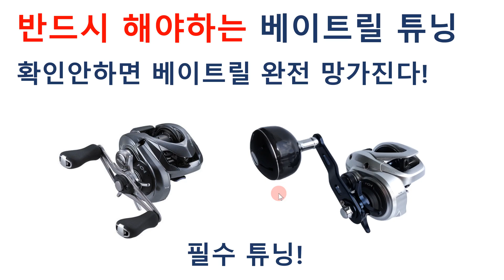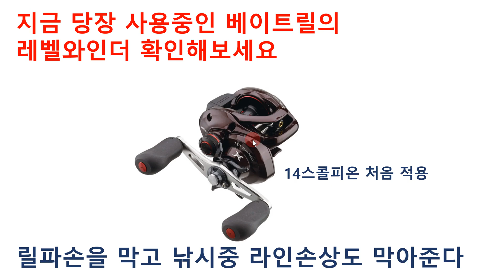낚시장비 추천 | 베이트릴 튜닝 반드시 해야되는 이유. 이걸 안해주면 릴이 망가집니다 Baitcasting reel turning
민물,바다 전용으로 나온 낚시장비인데 왜 아직도 문제해결이 안되는 릴이 대부분인지 모르겠습니다
개조해서 문제없도록 하는 영상입니다
앞으로는 제대로된 장비가 나왔으면 합니다